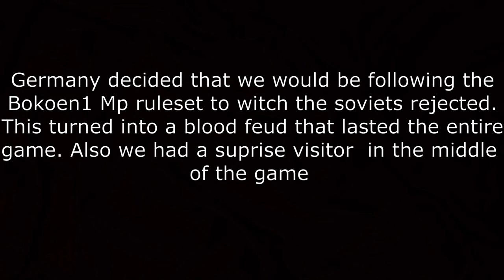German-Soviet Hostilities - Hoi4 MP Memes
Hoi4 Mp

Mods:
Road to 56 RP
WW's Map Continued
Player led Peace confrences